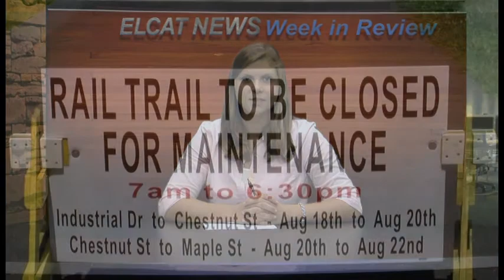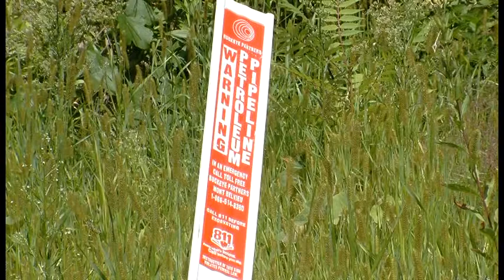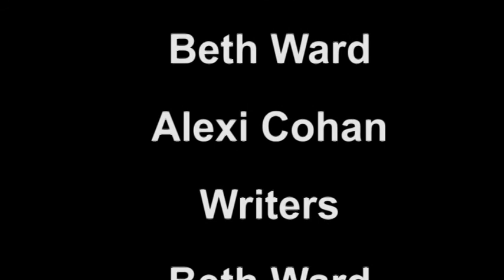ELCAT News Week in Review, August 28, 2014